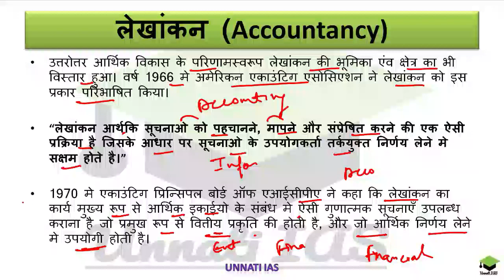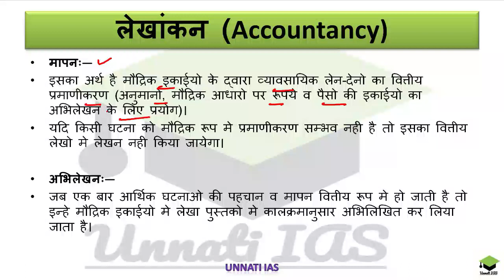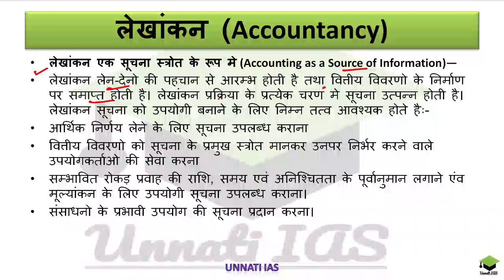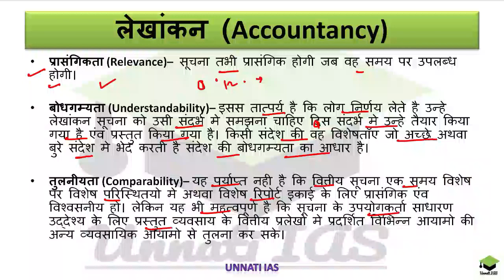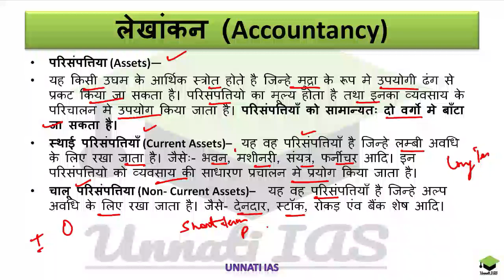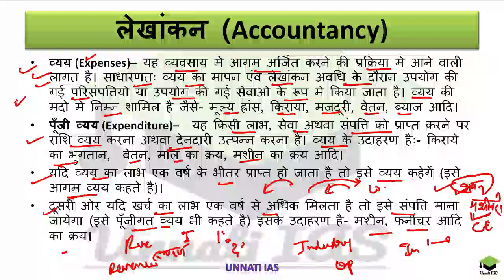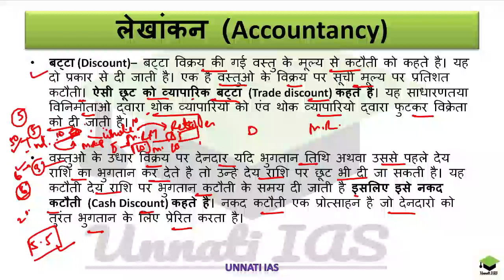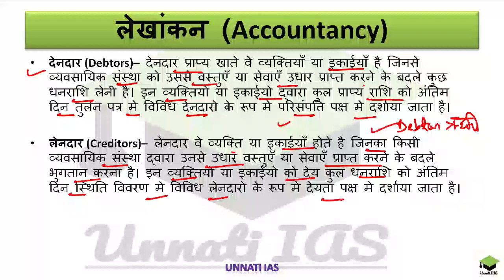UPSC EPFO, Lecture-2, Introduction to Accounting, Accounting roles, objective (लेखांकन) in Hindi